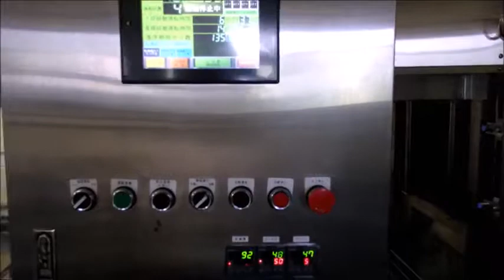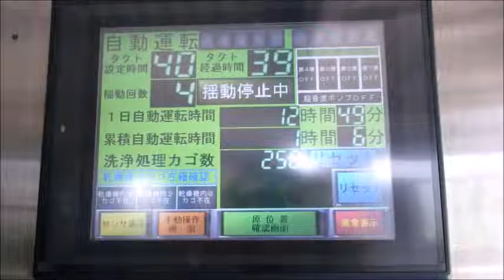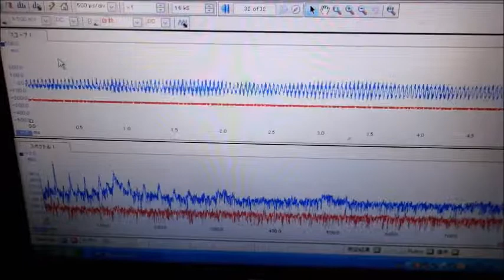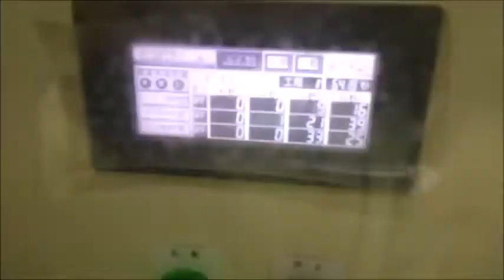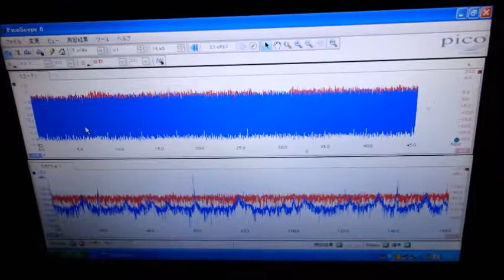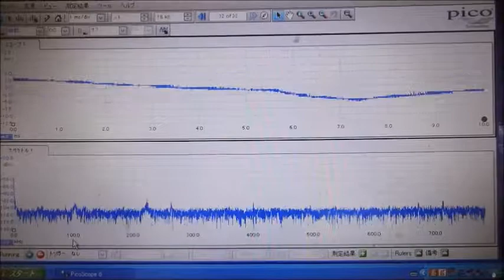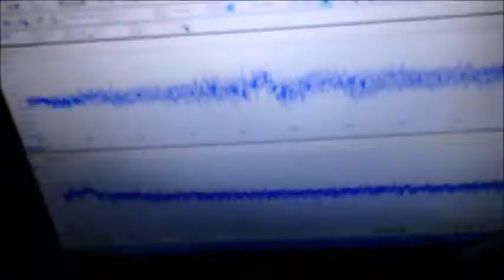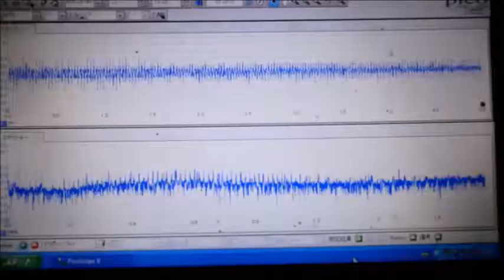超音波システム研究に関する動画 ultrasonic-labo